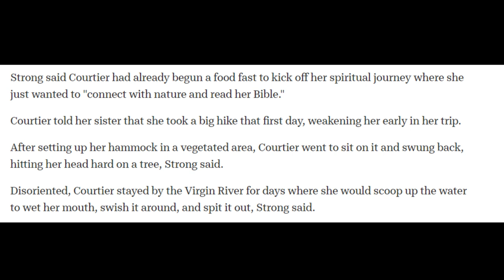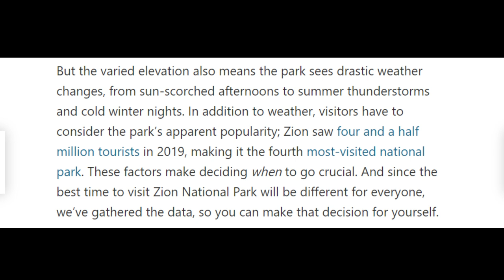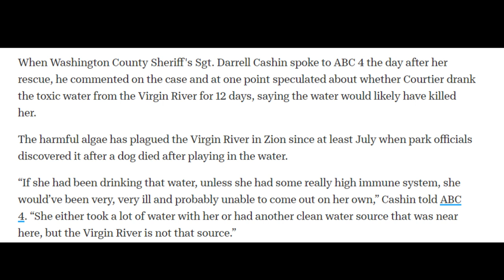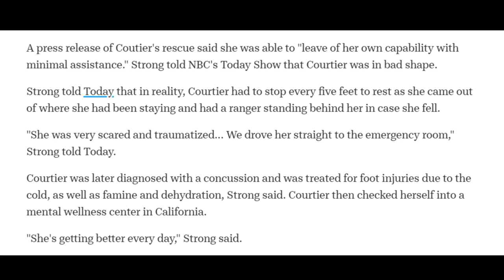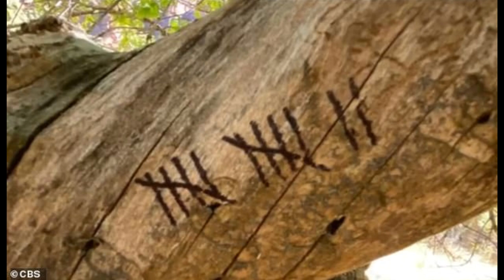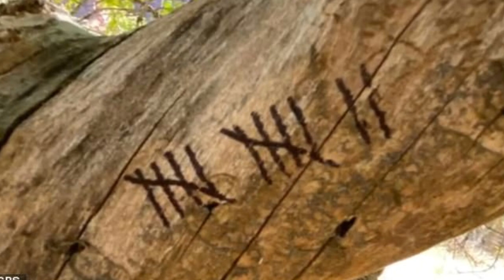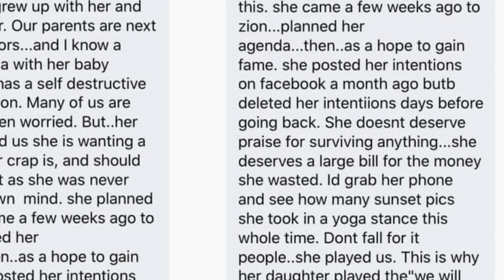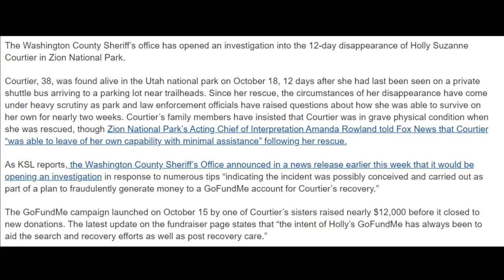Was Holly Courtier's Disappearance a Hoax?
On 6th October 2020, Holly Courtier disappeared for 12 days after hiking in the Zion National Park in Utah, USA. Shortly after she was found, people became suspicious of her story and started asking questions. Was Holly genuinely missing or did she fake her disappearance?